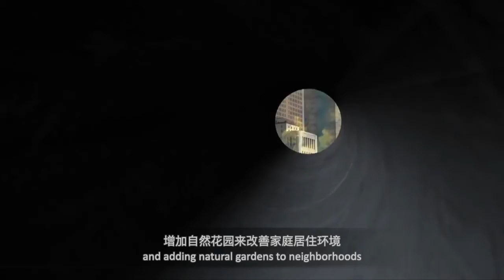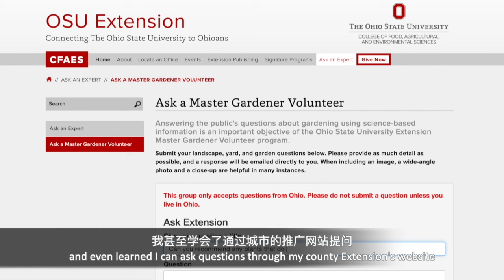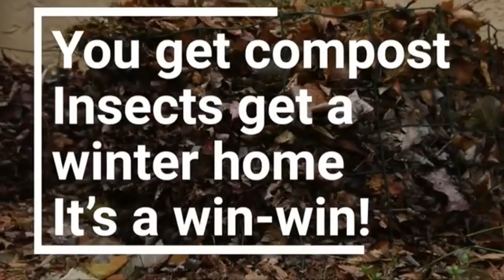Joey Smith Earthday 2021 Keynote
Information on the water quality issues shared in the USA and in China. Subtitles in English when Chinese is spoken and in Chinese when English is spoken.